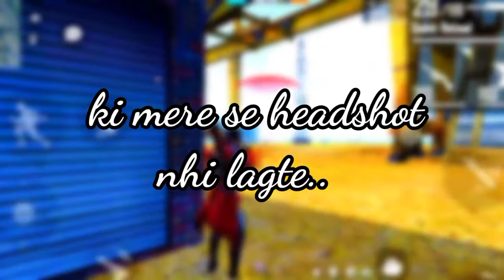World's First 🔥 Free Fire Shayeri With God | Attitude Shayeri | vampirex44gaming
kilar boy gaming
free fire funny tik tok
freefire tiktok
ff funny tik tok video tik tok free fire
free fire tik tok funny video
free fire
ff video
ff comedy video
free fire tiktok, free fire comedy video tik tok,